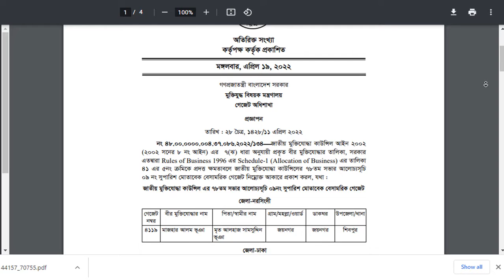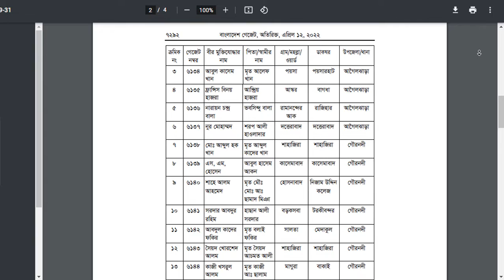মুক্তিযোদ্ধাদের বিভিন্ন নতুন গেজেট প্রকাশ করেছে মুক্তিযুদ্ধ মন্ত্রণালয়